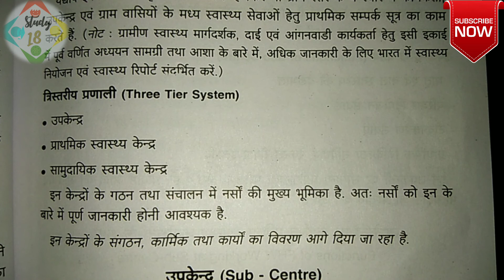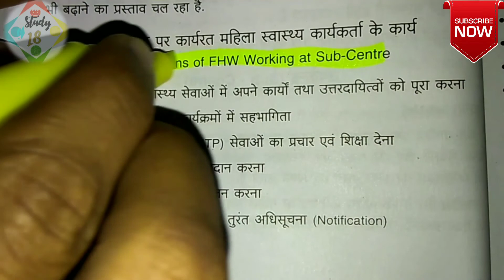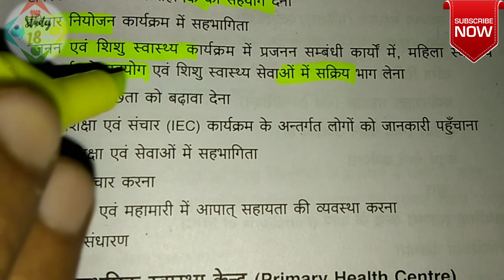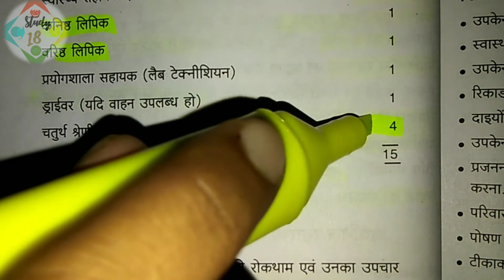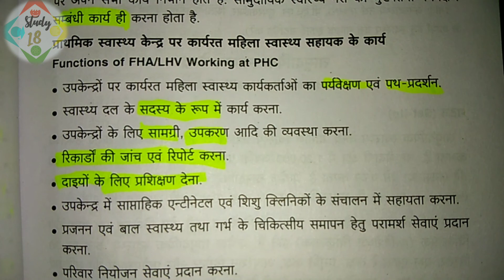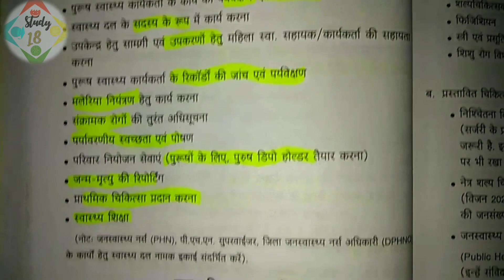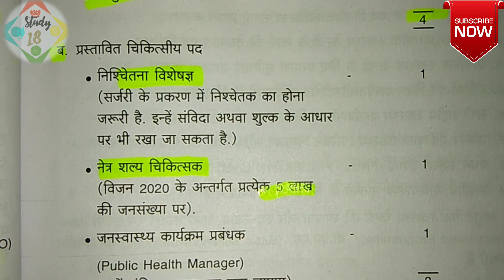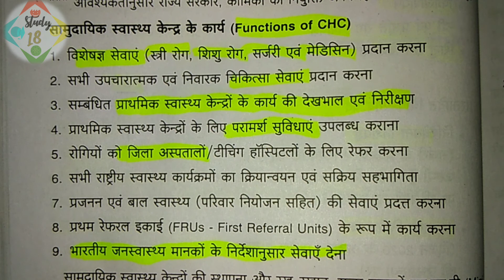Three tier system//hindi//by vish goswami//community health nursing-2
इस वीडियो में आपको त्रिस्तरीय प्रणाली के बारे में बताया जाएगा।
1. Sub-centre
2. P.H.C.
3. CHC